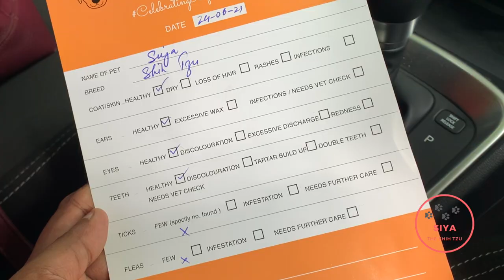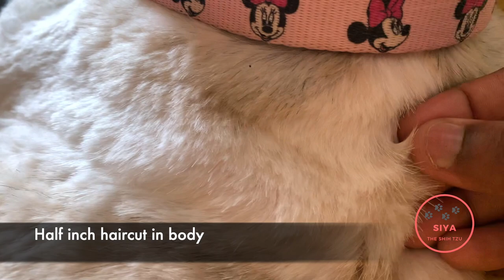Siya's Grooming Day | One Year Old Shih Tzu | Car Travel After Months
Hello buddies,

I am Siya, a female Shih Tzu, born on Feb 2020. Watch me taken to a grooming studio to give a short haircut and come back as a beauty lion queen :)

Cheers, Siya

Crate - 30 inch
Amazon Basics Play Pen - 36”
Pee Pad - 60x90 cm
Travel Feeder Water Bowl

Food that Siya has tried and her mommy would recommend
Non-Skid Slow Feed Pet Bowl